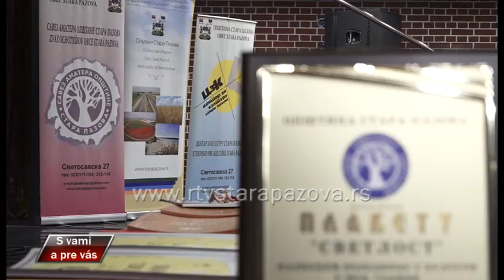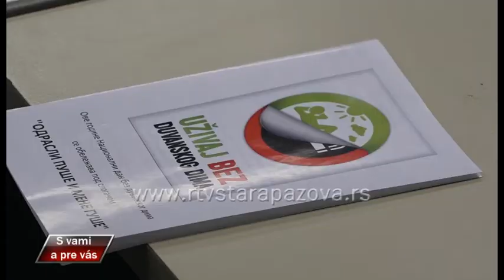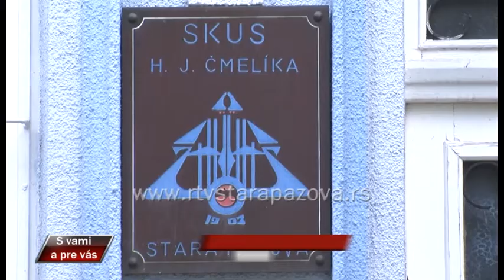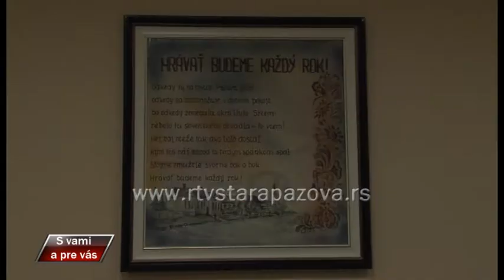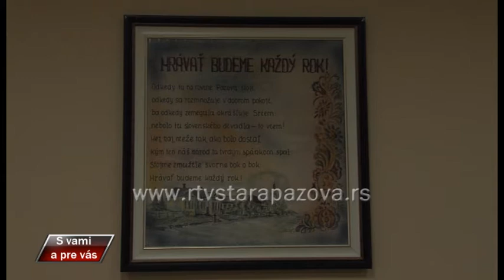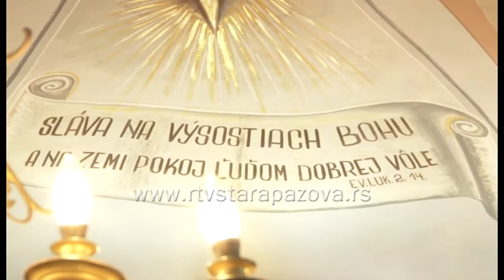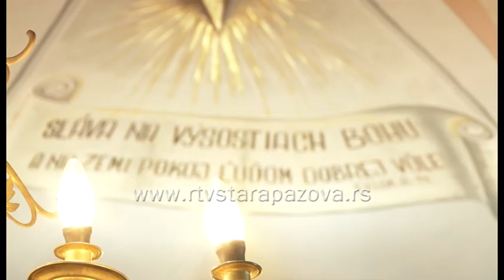S vami a pre vas 313